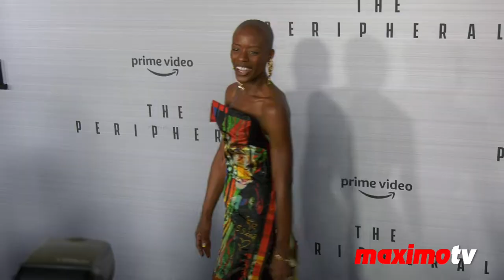T'Nia Miller "The Peripheral" Season One Premiere Black Carpet Arrivals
Broll footage: T'Nia Miller on the black carpet at the new Prime Video Series "The Peripheral" Season One premiere held at the Ace Hotel Downtown Hotel in Los Angeles, California USA on Tuesday, October 11th, 2022